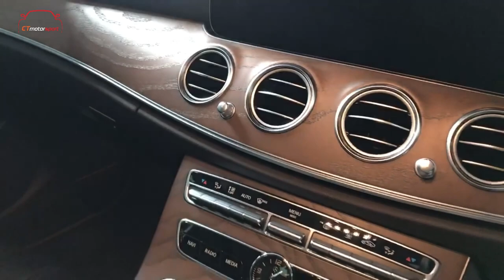Mercedes Benz W213 Exclusive Apply ULGO Car Coating With CPFILMS Tinted at CT MOTORSPORT !!!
ULGO AUTOMOTIVE CAR COATING..!!!
Japan's highest quality Car Coating perfectly complete!!
Apply our Japan technology car coating, to enchance your car's glossness, prevent water marks stay on your car, time to protect and give your car a shiny brand new look!!
We provide professional detailing for you car :
**Exterior Coating Protection**
- Body Coating
- Mold Coating
- Wheel Coating
- Tyre Coating
**Interior Coating Protection **
- Seat Coating
- Antibacterial Coating
- Fibrous Coating
- Leather Coating
- Metal Coating
CFFILM TINTED also we have at CT Motorsport 100% high quality car tint to reduce temperature in your car. You may customize the darkness and thickness for your car window. High satisfaction feedback from our beloved customers!!
✔Protection of sensitive surfaces
✔Managing light transmission and decorative packaging
✔Managing conductivity